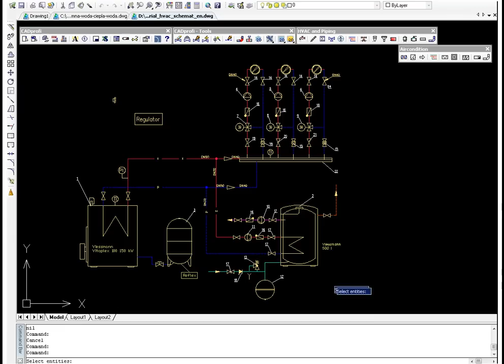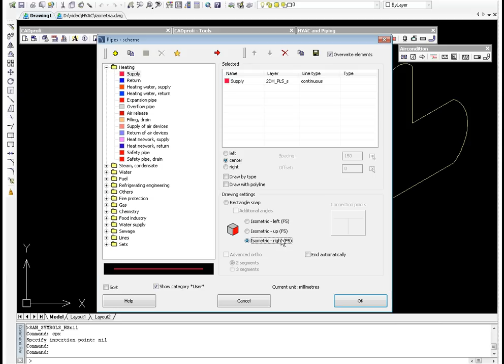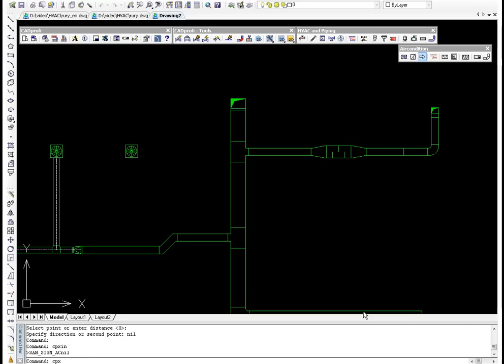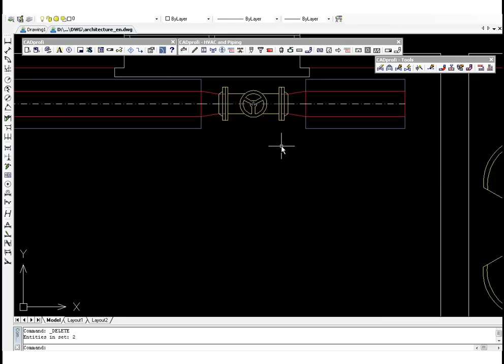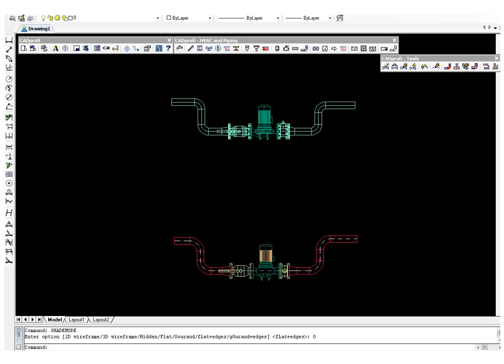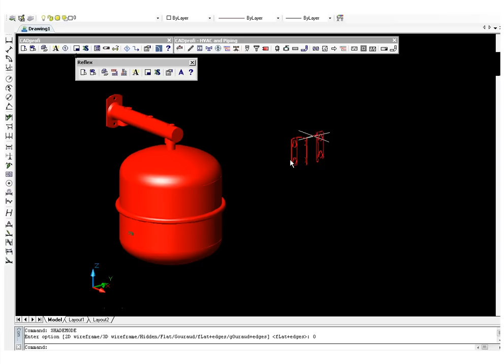5 reasons why you will fall in love with CADprofi HVAC & Piping